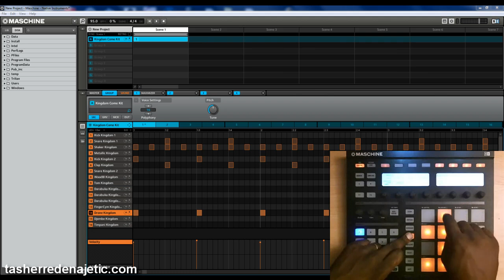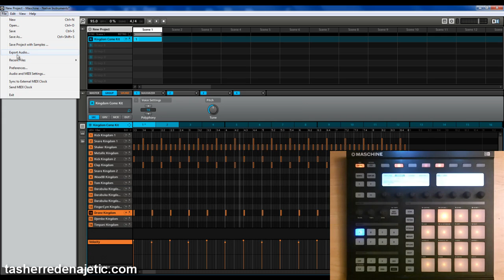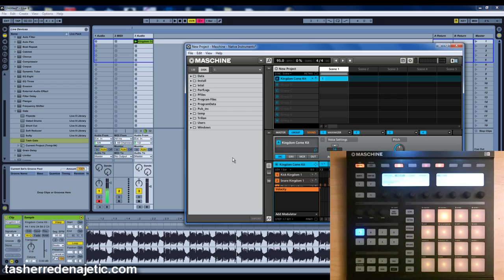Native Instruments Maschine: Extend, Navigate, Drag and Drop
Shoutout to @MurderCorp on Twitter (also a GC customer) who asked me how to extend your patterns as well as how to drag them from Maschine into your recording software. While I was there, I thought I should include how to use the navigation from the controller as oppose to using the mouse. As a few others have done, if you have any questions on any function in Maschine, connect with me via comment, direct message, Twitter, Facebook and Google Plus and I'll see what I can do for you. Until next time, Enjoy!